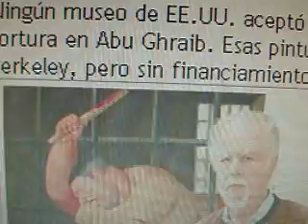FERNANDO BOTERO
FERNANDO BOTERO  (1932)

sin dudas el pintor colombiano más conocido de hoy. Basándose en la constante simple de una familia obesa a la que ha sido fiel a través de los años y en una inagotable y vertiginosa cantera de imágenes a las que llegamos por una asociación freudiana, Fernando Botero explora el mundo intimista de la nostalgia. Una nostalgia insuflada y exaltada por la rica imaginación del artista.